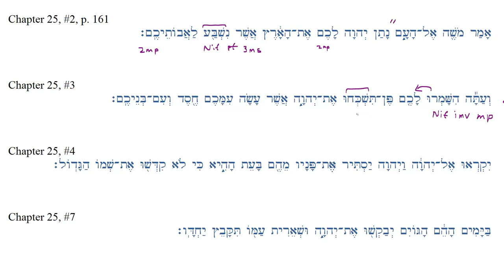Fuller and Choi Textbook Translations from chapter 25 - part 1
This video walks through some translation exercises from chapter 25 of Fuller and Choi, "An Invitation to Biblical Hebrew."  These translations feature Hebrew strong verbs.